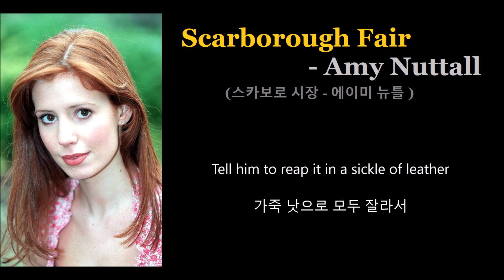Scarborough Fair - Amy Nuttall (스카보로 시장 - 에이미 뉴틀 )영국 구전 민요, 가사 한글자막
Scarborough Fair - Amy Nuttall (스카보로 시장 - 에이미 뉴틀 )영국 구전 민요
스카보로 시장에 가나요
 Parsley, sage, rosemary and thyme
파슬리, 샐비어, 로즈마리, 백리향
 Remember me to one who lives there
거기 사는 한 이에게 안부를 전해주세요
He once was a true love of mine
한 때 그는 나의 진실한 사랑이었어요

내게 삼베 옷을 만들어 달라고 해주세요
이음매나 바느질이 필요 없는 그런 옷을요
그러면 그는 내 진실한 사랑이 될 거에요

내게 한필지 땅을 구해 달라고 해주세요
 Between the salt water and the sea strand
바다와 바닷가 사이에요
 Then He'll be a true love of mine

Tell her to reap it in a sickle of leather
가죽 낫으로 모두 잘라서
 And to gather it all in a bunch of heather
그걸 모아 꽃다발로 만들어 달라고 해줘요
he'll be a true love of mine
그는 내 진실한 사랑이 될 거에요

He love of mine
그는 나의 사랑